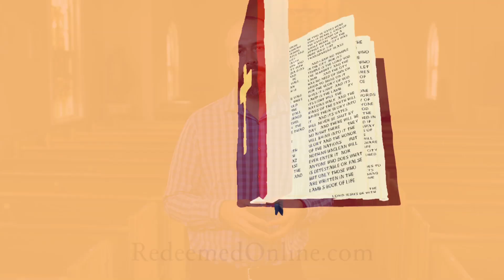The Suffering Servant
Your Divine Physician knows your need, do you?
Day thirteen of AdventMadeSimple features Andy Lesnefsky.

Get free exclusive reflections, prayers, app access and more when you sign up

We would like to say a big thank you to our Advent Made Simple partner, Franciscan University.